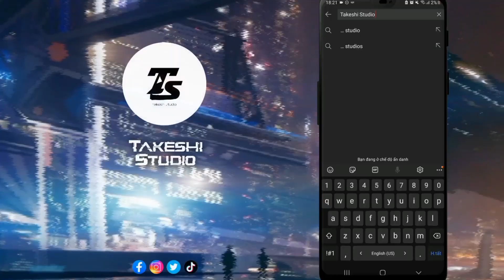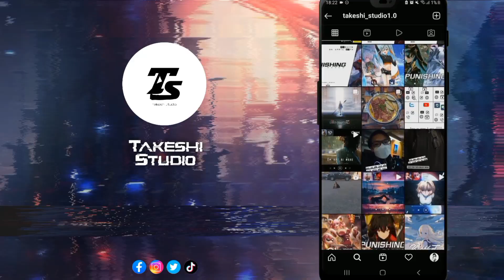《MegaMan X Dive Offline》New Zero (Z) Mythos form try hard Area X in The Savior has come!! (NEXUSMOD)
"I has wish this form will come to RXD but at last when the game closed it never come. But MXDO have it :3333"
Player: Warrist1
Mod by Nexus Mod:
Rockman X DiVE (ロックマンX DiVE Rokkuman Ekkusu DiVE, Rockman X DiVE) is an action-platforming video game in the Mega Man X series developed by Capcom Taiwan for iOS and Android. While mainly focusing on the X series, DiVE features elements from across the franchise including characters, stages, enemies and abilities as the player helps RiCO and ViA fix the Deep Log.

A closed beta test was held from September 12-16, 2019, before the full game was released in Asia countries (Taiwan, Hong Kong, Macau, Singapore, Malaysia, Philippines, Indonesia, Thailand, & Cambodia) on March 24, 2020. The game is confirmed to be coming to North America.

The game has been confirmed to launch on October 26, 2020 for Japan release with a new server that will be published by Capcom Mobile JP.